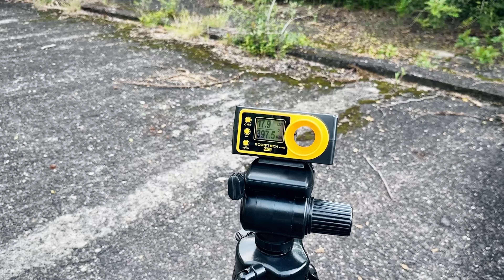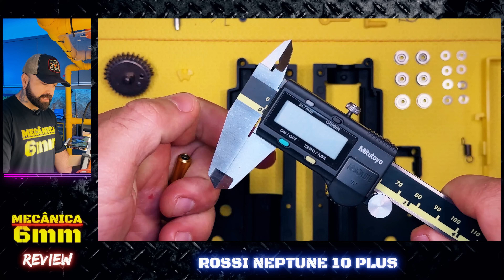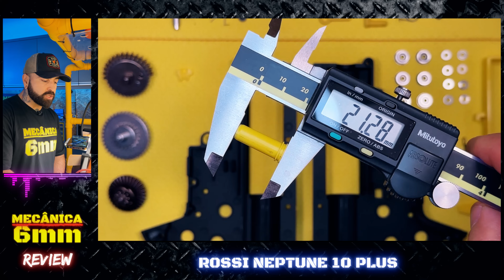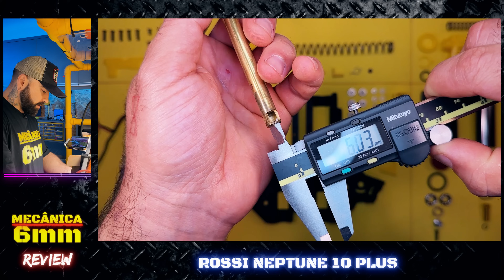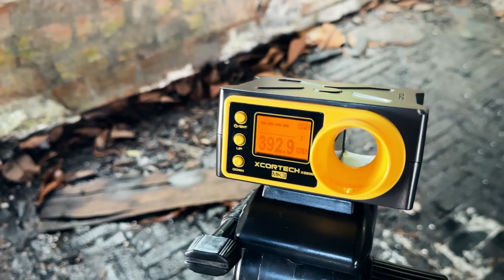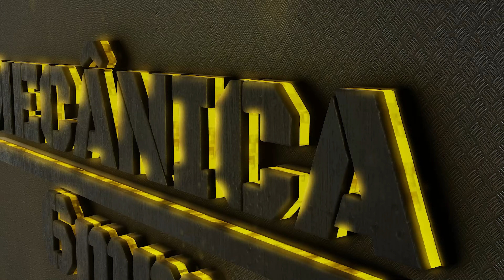Review interno completo - Neptune 10" Plus da Rossi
Nesse vídeo mostramos todos os externos e internos de uma Neptune 10" Plus da Rossi.

00:00 Início
00:30 Neptune 10" Plus da Rossi.
00:38 Cronagem inicial
01:06 Testes de alcance Neptune 10" Plus da Rossi
02:22 Jogo teste antes da preparação da Mecânica 6mm
04:41 link da live
05:34 Internos da Neptune 10" Plus da Rossi
07:04 Conector Neptune 10" Plus da Rossi
10:03 Shimming origina de fábrica da Neptune 10" Plus
11:22 Motor da Neptune 10" Plus
11:35 Gearbox Neptune 10" Plus
13:55 Pistão Neptune 10" Plus
15:07 Cabeça de Pistão da Neptune 10" Plus
16:58 Cilindro Neptune 10" Plus
17:47 Cabeça de Cilindro Neptune 10" Plus
18:24 Air nozzle Pecinha da Nike da Neptune 10" Plus
18:58 Medida air nozzle Neptune 10" Plus
21:04 O´ring cabeça de pistão Neptune 10" Plus
24:34 Engrenagens Neptune 10" Plus
25:10 Câmara de Hop up Neptune 10" Plus
34:42 Finalizada a preparação da Neptune 10" Plus
36:21 Molda apoiada na câmara de hop up Neptune 10" Plus
37:15 Dica para bateria Neptune 10" Plus
40:28 Programações Placa eletrônica Neptune 10" Plus
44:33 Parte externa da Neptune 10" Plus
46:36 Folga no cano externo Neptune 10" Plus
47:06 Como resolver o problema de folga no cano externo com impressão 3D
49:52 Cronagem depois da preparação
50:18 Jogo após a preparação
51:53 Considerações finais sobre a Neptune 10" Plus da Rossi

A balança de molas usada nesse review foi adquirida com o Wagner da

Os agradecimentos vão para:
Todos vocês que nos acompanham, curtem nosso trabalho e estão sempre interagindo, aos alunos do Método M6M,  a todos da Rossi, ao Eduardo, ao Jesse, ao Gabriel Herneque, ao Josué pela baita edição e a Micheli pela parceria de sempre e captações.

Abração aí, gurizada!

Gustavo Bagé.